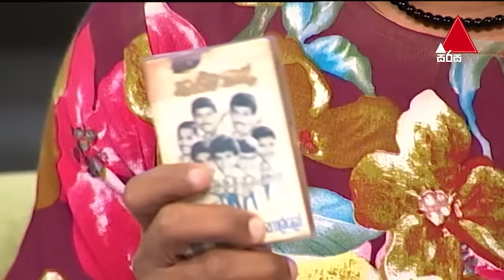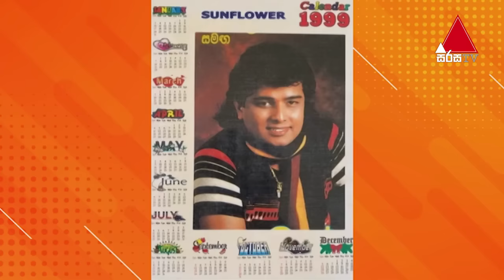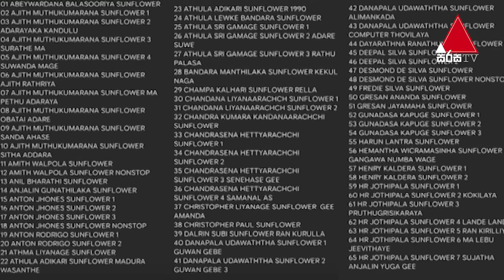Jeevithayata Idadenna (ජීවිතයට ඉඩදෙන්න) | Mathakada | Sudath Nawalage | Sirasa TV